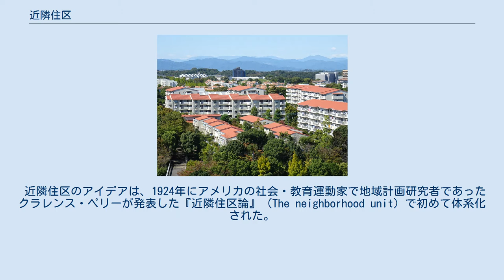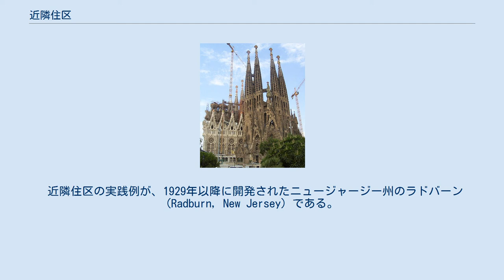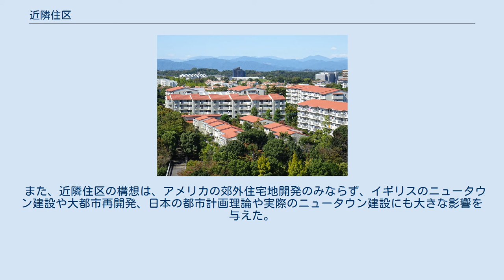近隣住区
近隣住区理論に基づいて開発された多摩ニュータウン 近隣住区（きんりんじゅうく、英: neighborhood unit）は、計画的に築かれた住宅地の単位で、田園都市構想とともに20世紀のニュータウン建設を支えた理念の一つ。
幹線道路で区切られた小学校区を一つのコミュニティと捉え、商店やレクリエーション施設を計画的に配置するもの。
ネイバーフッドともいう。
 近隣住区のアイデアは、1924年にアメリカの社会・教育運動家で地域計画研究者であったクラレンス・ペリーが発表した『近隣住区論』（The neighborhood unit）で初めて体系化された。
 近隣住区の単位は幹線道路で囲まれており、約64 ha（半径400 mほど）、人口は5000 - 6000人程度を想定する。
この範囲内にコミュニティを支える小学校、教会、コミュニティセンター、公園などを置き、幹線道路沿いに商店などを配置する。
通過交通が住区内に入り込んでスピードを出すのを防ぐため、わざと道路を曲げたり、見通しを悪くしたりする。
住民の日常生活は歩行可能な住区の範囲内で完結させることができる。
 計画的に造られた人間的なスケールの都市空間を目指したもので、都市の匿名性・相互の無関心といった弊害を地域コミュニティの育成により克服しようとするものである。
 近隣住区の実践例が、1929年以降に開発されたニュージャージー州のラドバーン (Radburn, New Jersey) である。
ラドバーンでは徹底的な歩車分離が図られ、通過交通の流入を排除するため、住区内の道路をクルドサック（袋小路）とし、住民は緑道を通って学校や商店に行くことができる（ラドバーンシステム）。
 また、近隣住区の構想は、アメリカの郊外住宅地開発のみならず、イギリスのニュータウン建設や大都市再開発、日本の都市計画理論や実際のニュータウン建設にも大きな影響を与えた。
 国土交通省の「都市計画運用指針」（平成18年）では、郊外の新市街地における道路の配置計画に関して、1 km四方を標準とする近隣住区を囲むように主要幹線道路、都市幹線道路を配置するのが望ましい、とされた。